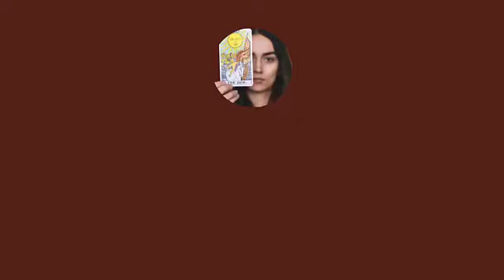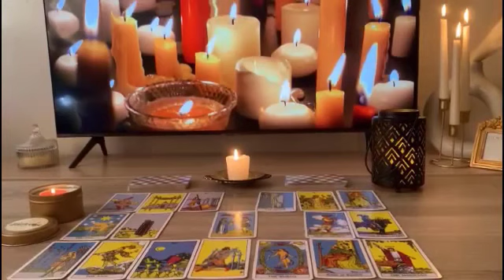TAURUS🍒URGENT🤐THE TAROT WARNS YOU OF SOMETHING VERY DANGEROUS